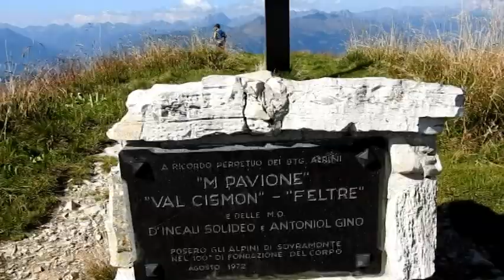C'era una volta... il trek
Un altro anno di trekking tra il Veneto e il Trentino.